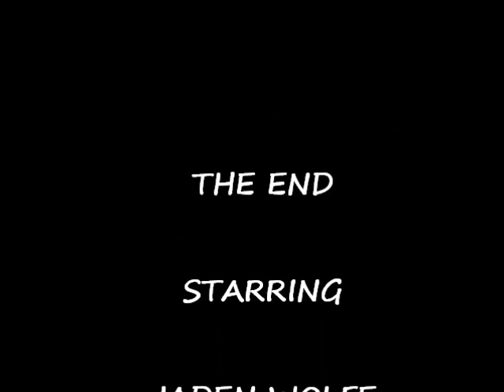IKES DOUBLE SIX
7 Year Old Bay Gelding
Family Ranch and Rope Horse
Sells JUNE 7, 2014 Hip #28
Diamond McNabb Ranch Horse Sale
Douglas, WY   at the Powder Horn Ranch